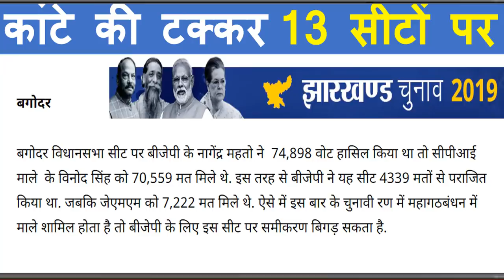झारखंड गठबंधन के बाद |13 सीट जो जीता वही होगा अगला CM? कांटे की टक्कर 13 सीटों पर | ताजा Exit Poll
झारखंड गठबंधन के बाद |13 सीट जो जीता वही होगा अगला CM?
  कांटे की टक्कर 13 सीटों पर
      ताजा Exit Poll
 Breaking news today
kishan news
news 2019
new vacancy
bharti police
ipl news